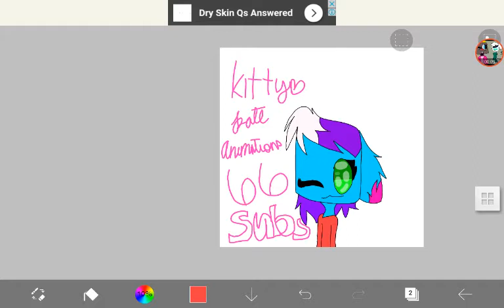For kitty kate animations